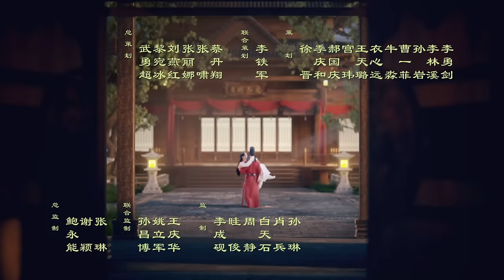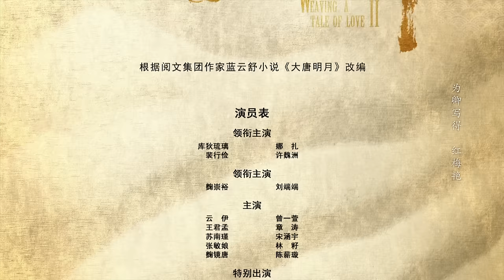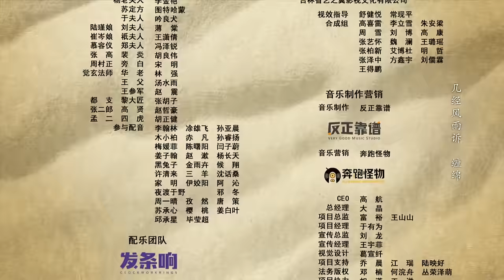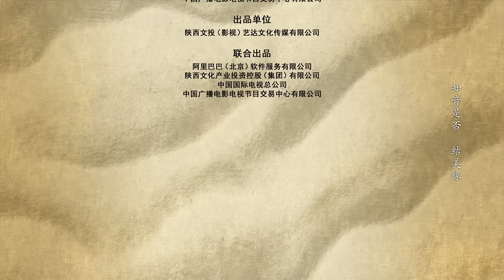【ENG SUB】心机女故意挑拨离间 奈何深情男二只信自己老婆！《风起西州 Weaving a Tale of Love II》EP29 | 主演：娜扎、许魏洲【China Zone 剧乐部】